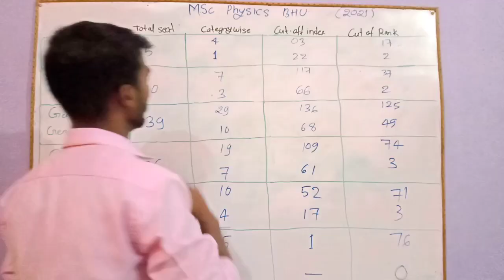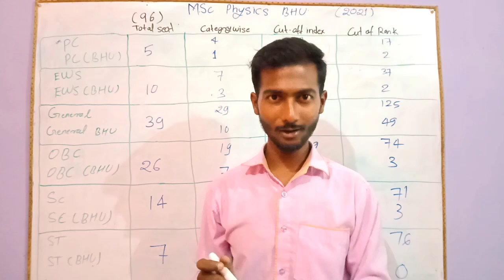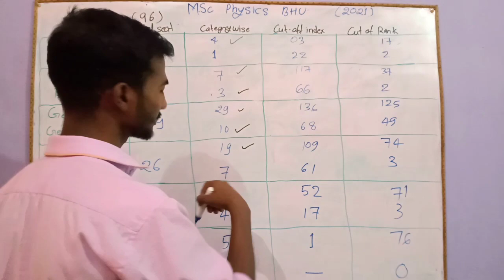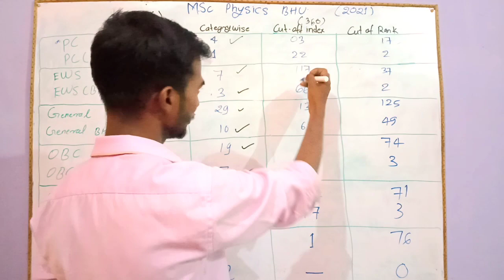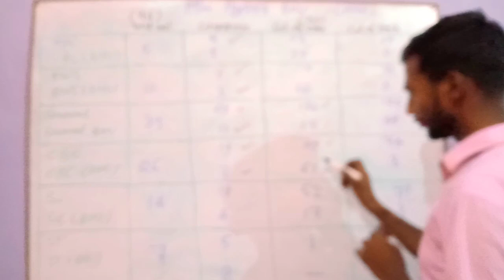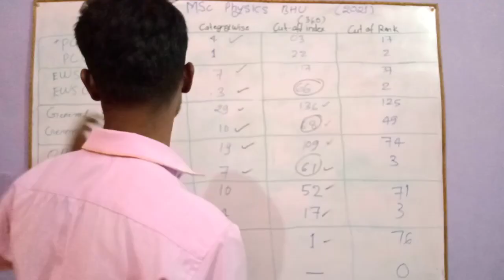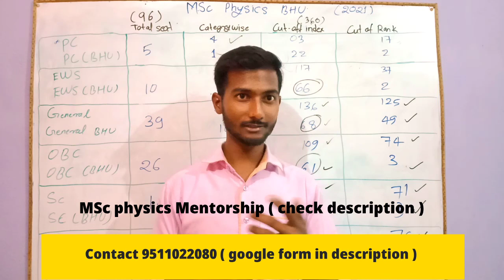Marks required to get admission in BHU MSc Physics | BHU MSc physics cut off category wise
In this video I have shared a information about BHU MSc physics

after watching this video you will get to know exact information how you can Persue MSc physics from BHU

please fill the above form and ask query in the message section

Marks required to get admission in BHU MSc physics
BHU MSc Physics cut off 2020

(You can fill the special form in place of mail) 👇👇👇👇
👉Special Contact form👈

Yours
Akshay Kumar
Exam तो फोड के रहेंगे
Jai Hind